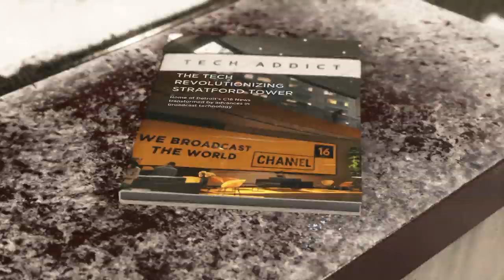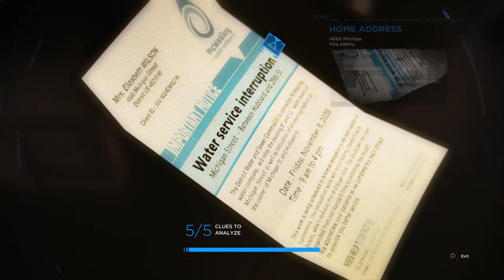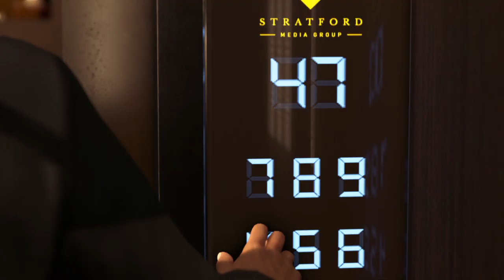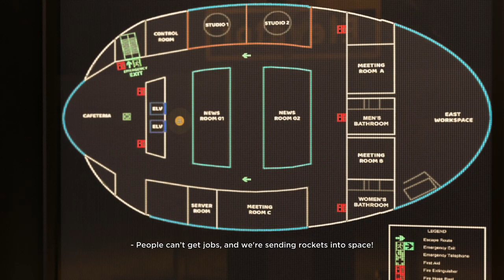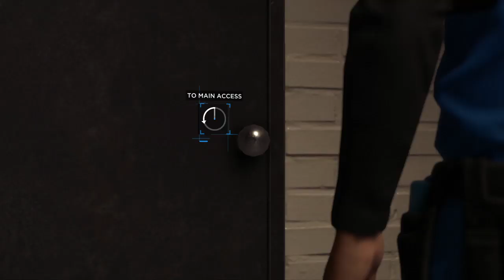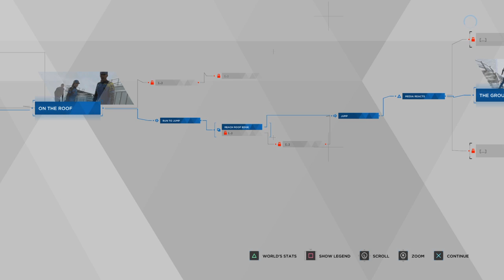(NO COMMENTARY) (FREE TO USE) DETROIT: BECOME HUMAN // THE STRATFORD TOWER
Detroit: Become Human "The Stratford Tower"